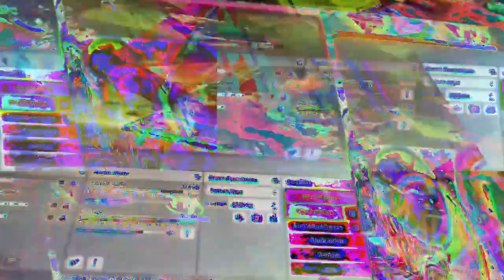[EPILEPSY WARNING] Movie 23 01 21 04h52m12s *Photosensitivity Warning*